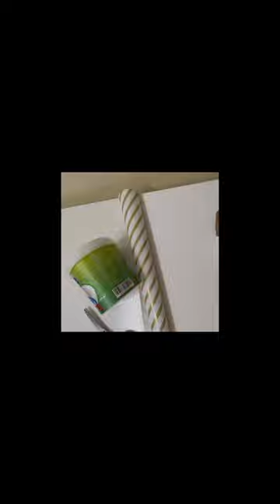DIY mop toy / best out of waste / ideas in 2 minutes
Keep your kids busy with this easy recycle DIY.

  best out of waste / ideas in 2 minutes